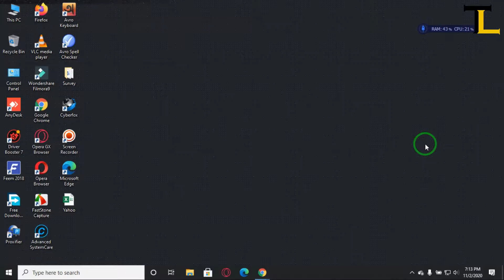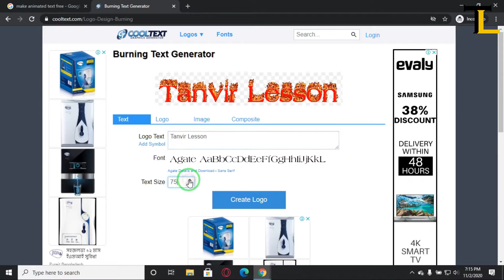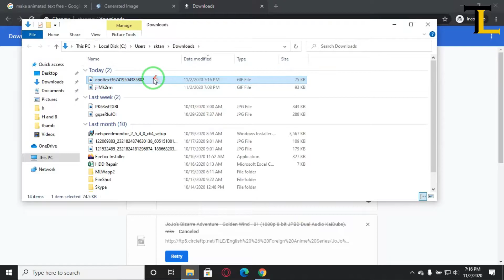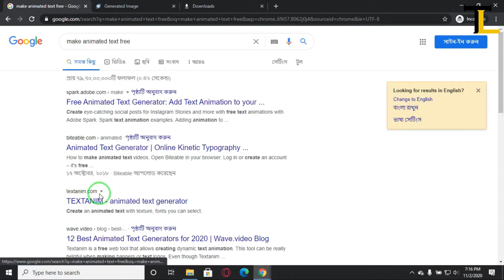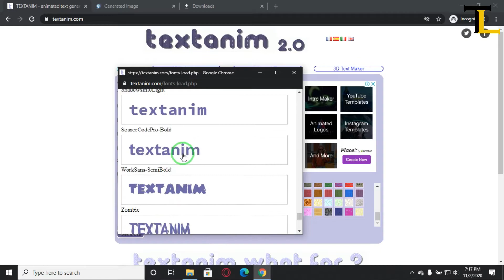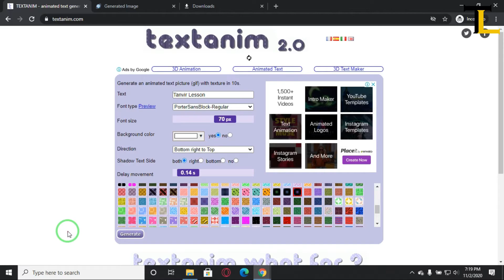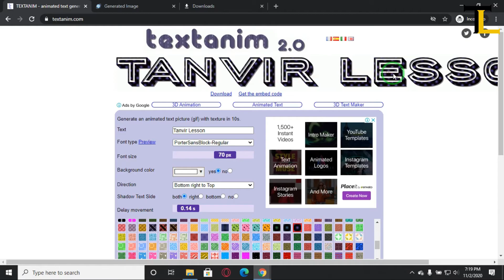How To Create Animated Text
In this video i will show you " How To Create Animated Text " . It's very simple just follow this video and create awesome  Animated Text .

Make animated text online free
Make animated text
How to create animated text in canva